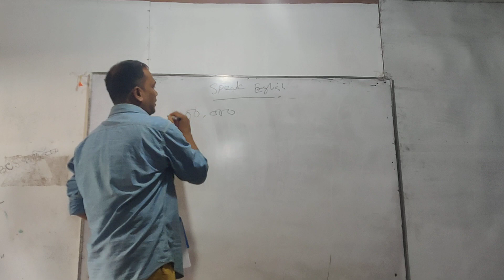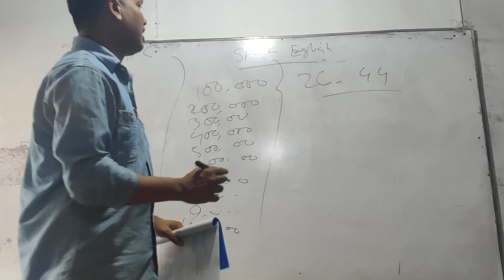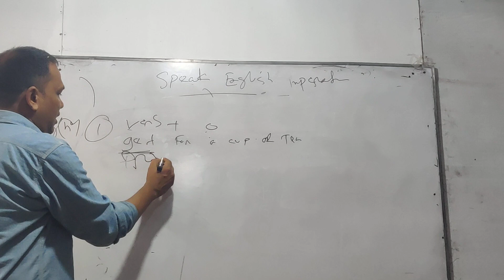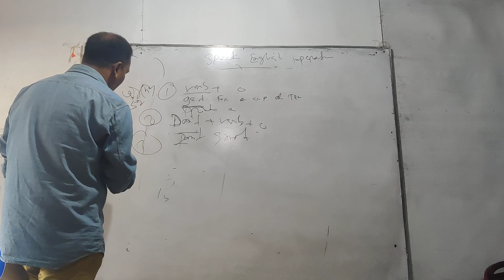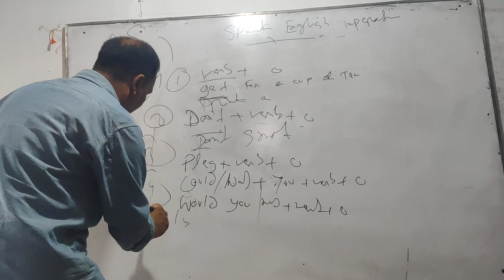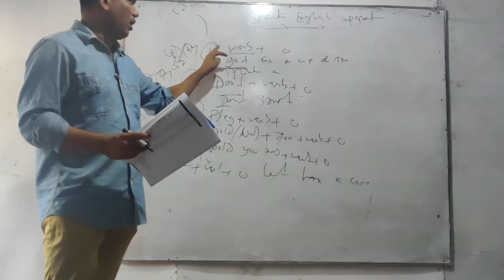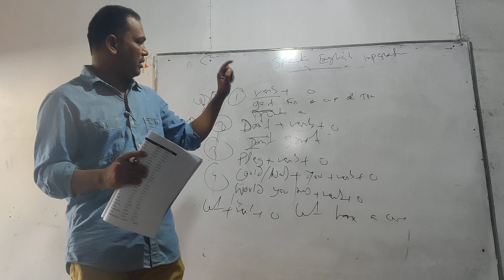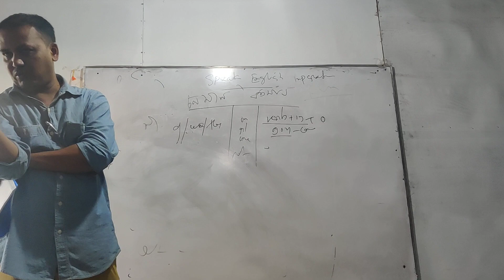easy Learning English class